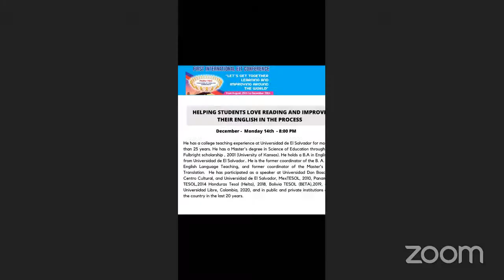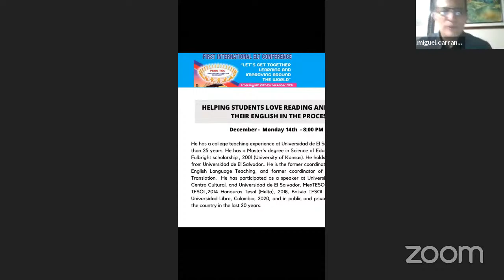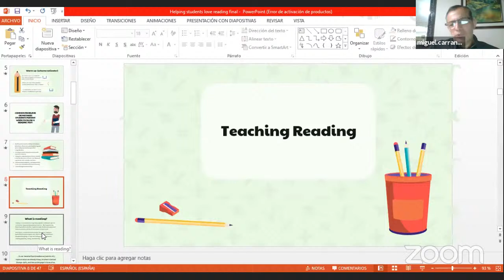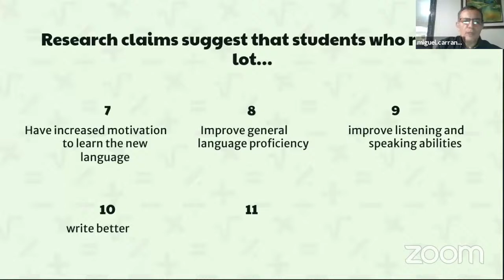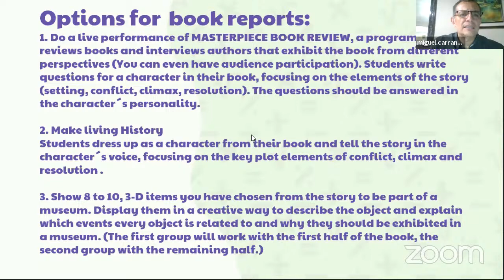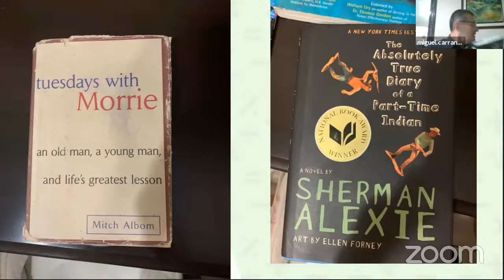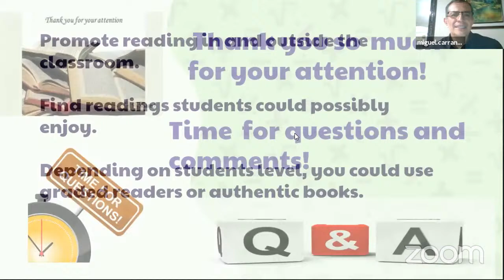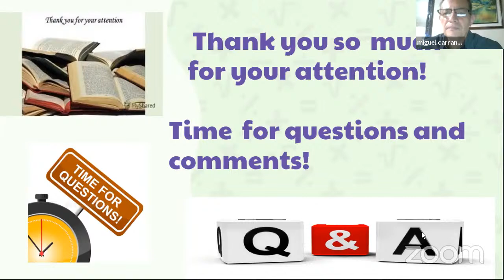TEC PERU eacher's Training sessions